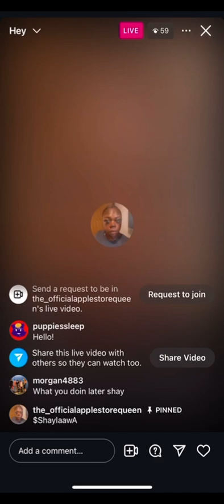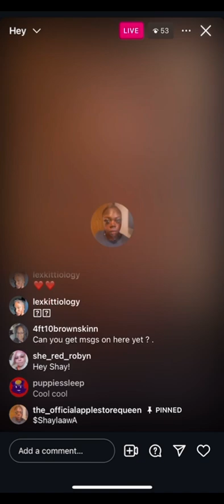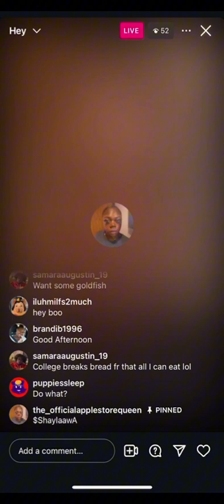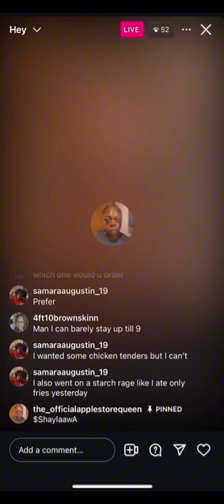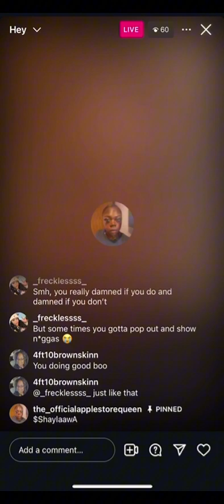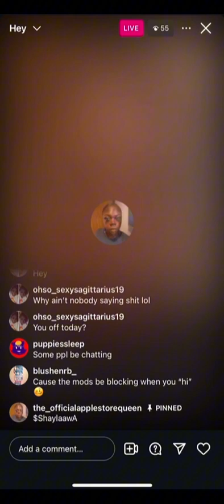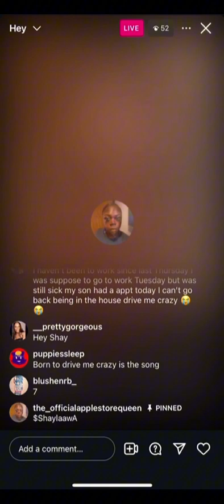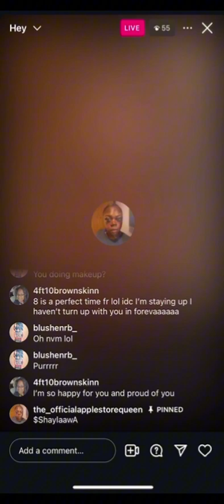Another part 2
instagramlive 9/11/2024